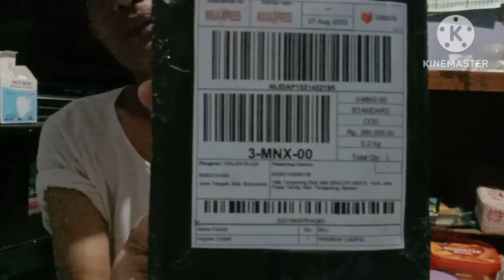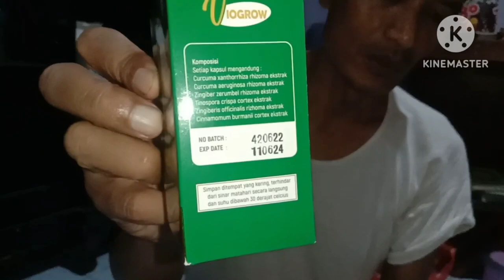"UNBOXING PENGGEMUK BADAN" (300823)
Usaha pengen gemuk ceritanye, semoga sukses Aamiin...